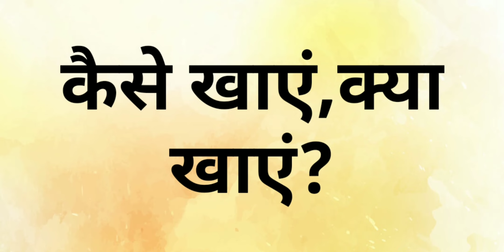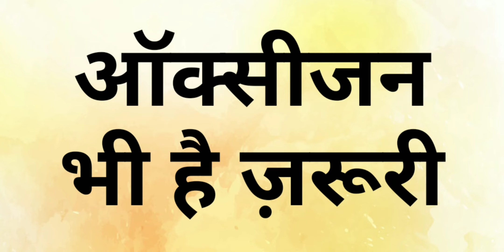वज़न घटाने में लाभदायक है एल्कलाइन फूड्स,जानें कैसे करते हैं मदद?